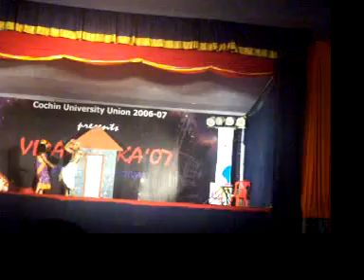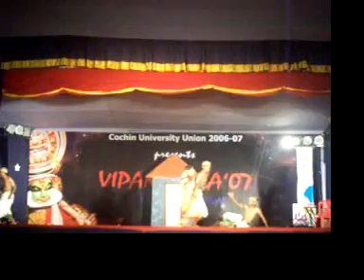VIPANCHIKA 2007 | School Of Engineering - CUSAT | VC CIVIL